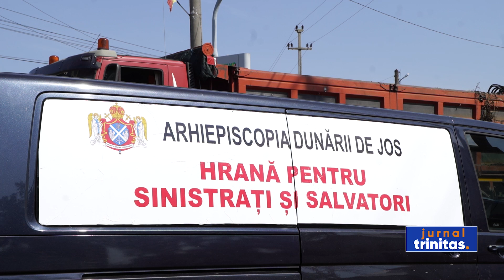Episcopia Alexandriei și Teleormanului sprijină sinistrații din județul Galați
Toate eparhiile Patriarhiei Române din țară și din străinătate s-au mobilizat, zilele acestea, pentru a-i ajuta pe sinistrații din Arhiepiscopia Dunării de Jos, în urma inundațiilor care au afectat 24 de comune din județul Galați. Astăzi, la sediul Protopopiatului Covurlui, a sosit un transport de ajutoare din partea Episcopiei Alexandriei și Teleormanului.